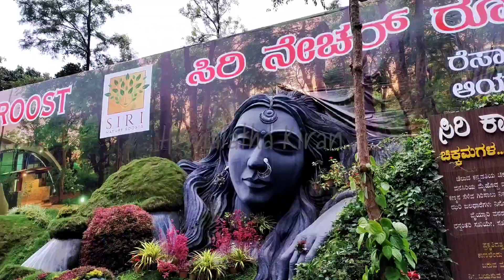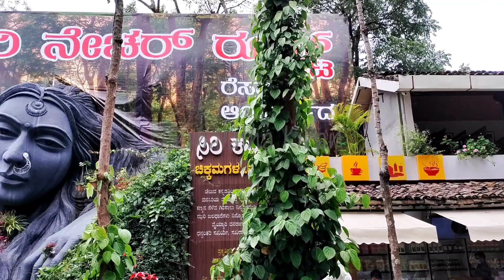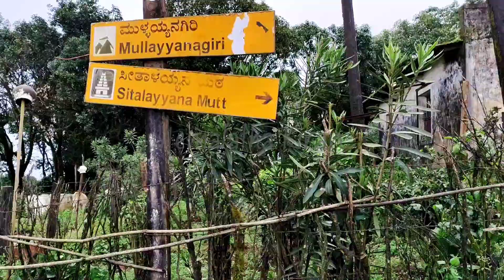Chikmagalur part - 3 | Mullayyanagiri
Mullayyanagiri located in Chikmagalur district. it is the highest peak in Karnataka. watch complete video to know about mullayyanagiri in detail.

Chikmagalur Budget trip Part - 1